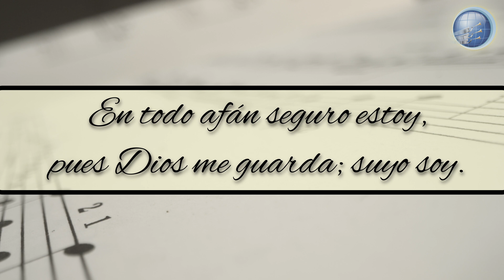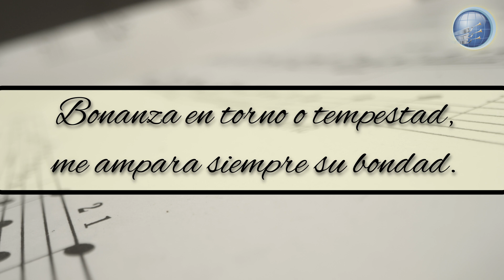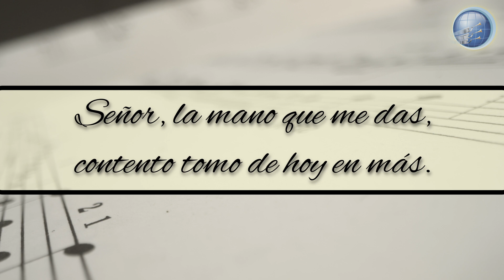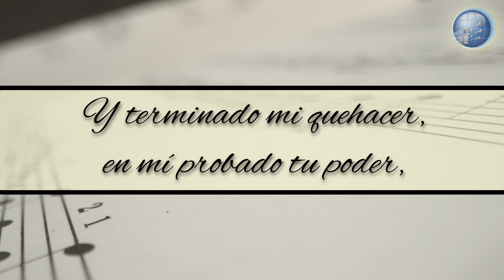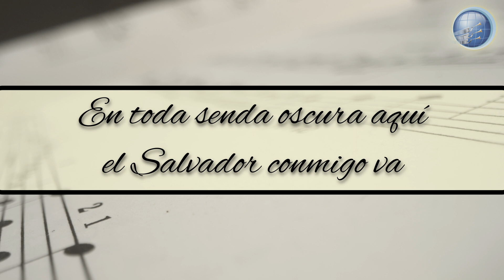469. JESÚS ME GUÍA - Red ADvenir Himnos